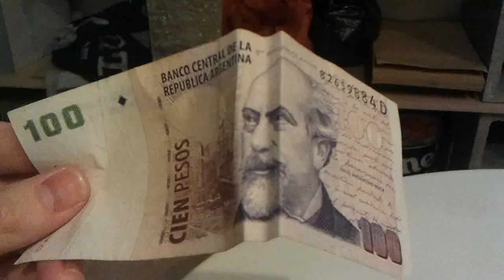Roca se entera que Evita lo va a reemplazar en el billete de 100